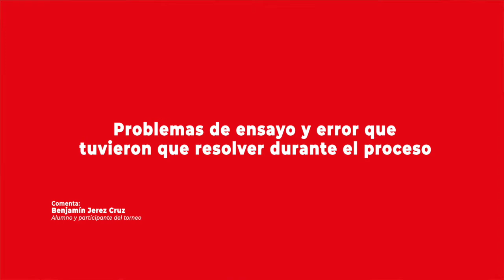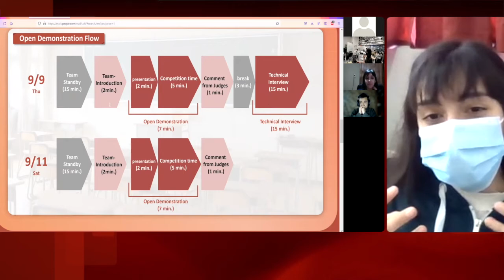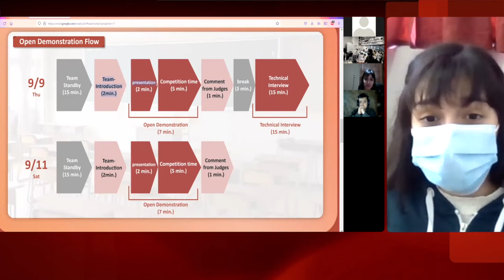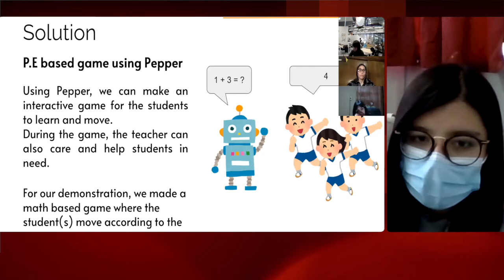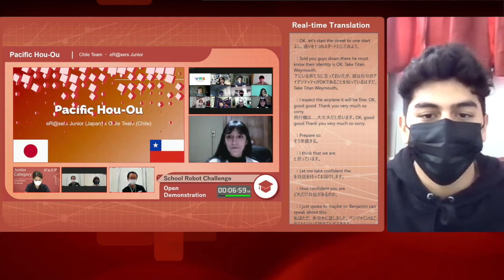Experiencia del Liceo Abdón Cifuentes de Conchalí en Torneo de la World Robot Summit 2021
Los alumnos y alumnas Josefa Ester Belén Mellado López, Benjamín Augusto Jerez Cruz, Bastián Andrés Arriaza Troncoso, María José Zapata Toro, Juan Sebastián Ruidiaz Arciniegas y Himawary Der-Shin Cabrera Ahumada comentaron su experiencia en el World Robot Summit 2021 realizado en Japón el 12 de septiembre de 2021, donde obtuvieron el tercer lugar. Más detalles en la nota publicada por el Programa Asia Pacífico de la BCN